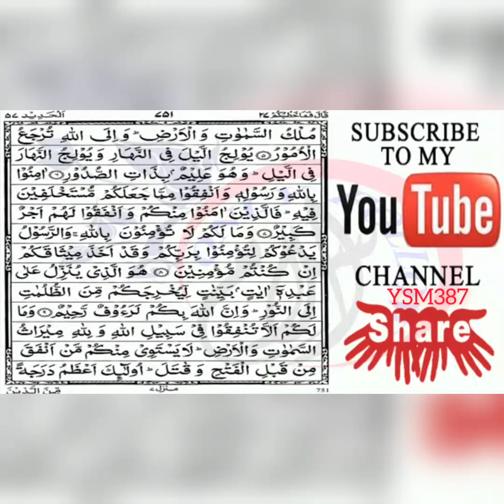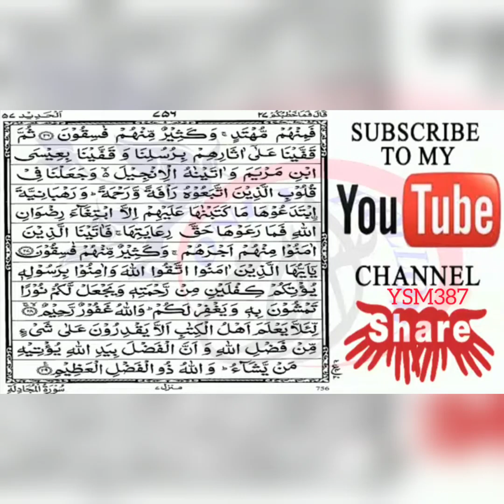Para 27 Quran Pak